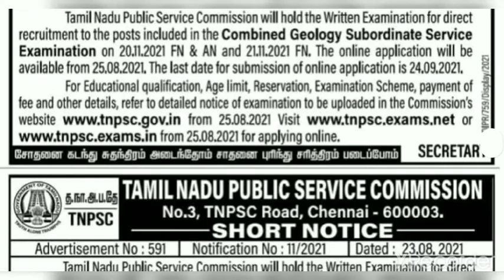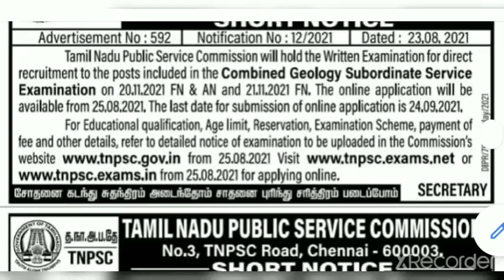Tnpsc Notification for Combined Geology subordinate Service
Annual Plan 2021 படி அறிவிப்பு வர வில்லை. மிக முக்கியமானது / அவசரமாக தேவையான துறை அறிவிப்புகள் வந்துள்ளது 👆👆👆

See short notice in telegram Gr link

tnpsc Exam Notification Download link

👉🏽 பள்ளி பாட புத்தகங்களை படித்துவிட்டேன்

👉🏽 பல material மற்றும் புத்தகங்களை வாசித்துவிட்டேன்

👉🏽 பல முறை TNPSC தேர்வுகள் எழுதிவிட்டேன்
இருந்தாலும் எனக்கு வெற்றி இன்னும் கிடைக்கவில்லை... என்பவரா நீங்கள்..?

வாருங்கள்...!
 அனைத்து தேர்வில் வெற்றி உறுதி...

TNPSC PSTM  Certificate   how to Get Details Free PSTM Pdf

3500 Questions

35 Tests

6 -12th Science

Online Test  New Regstration Link

Or

Our Utube Chaneel link

Targetteams
TARGET TNPSC
TARGET Study Centre
 Villupuram
LIKE - SHARE -  SUPPORT
Target Tnpsc Villupuram
Targetteams Villupuram
Target tnpsc
Tnpsc job vacancy 2021
Tnpsc notes in tamil
Tnpsc job salary details in tamil
Villupuram TNPSC
#Villupuram Target TNPSC
Tnpsc counselling procedure in tamil
Tnpsc online test batch